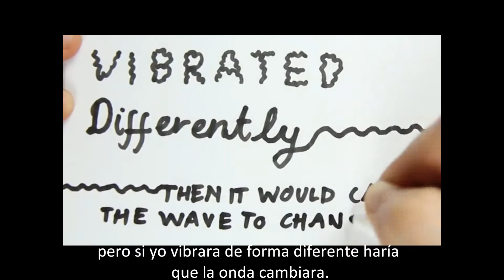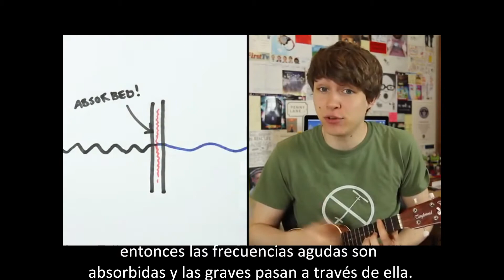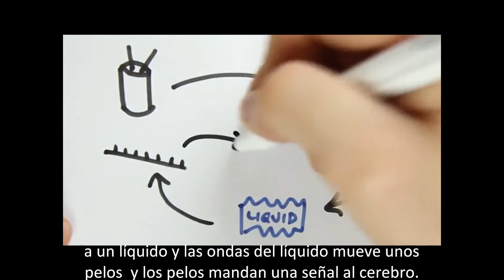Charlieissocoollike - Fun science: sound subtitulado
This video belongs to Charlieissocoollike.